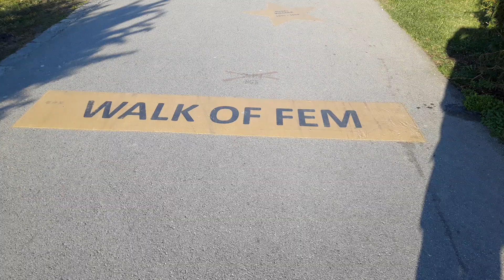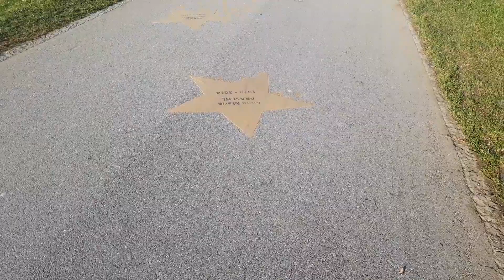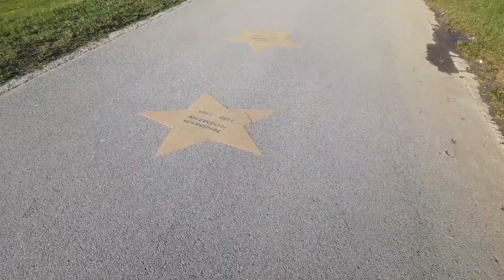Walk of Fem | Linz, AT